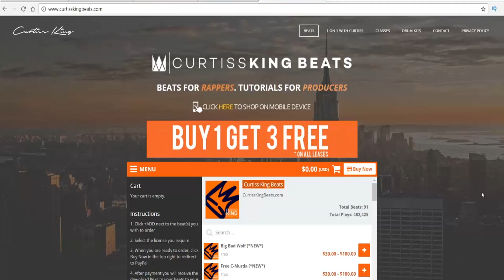What Happens When A Rapper Leases A Beat That Sells Exclusively?